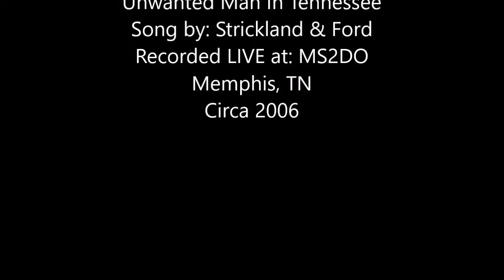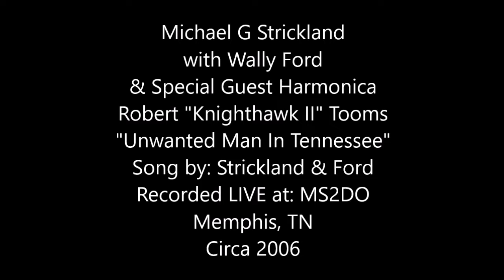Michael G Strickland - LIVE Demo - Unwanted Man In Tennessee © (Original) - MS2DO - Circa 2006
Michael G Strickland with Wally Ford & Robert "Nighthawk II" Tooms - LIVE Demo - "Unwanted Man In Tennessee" © (Original) - MS2DO - Memphis, TN - Circa 2006

* The Musicians

Michael G Strickland - All Guitars
Wally Ford - All Vocals
Robert "Nighthawk II" Tooms - Hohner Harmonica

* The Song

Unwanted Man In Tennessee © - Wally sings - Song by: Michael G Strickland & Wally Ford

Recorded LIVE at: MS2DO - Memphis, TN - Circa 2006